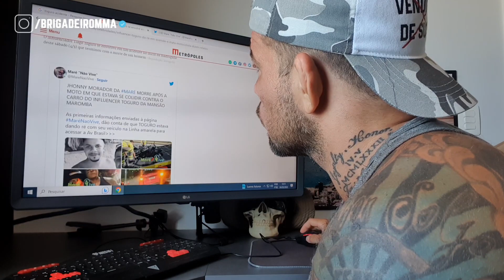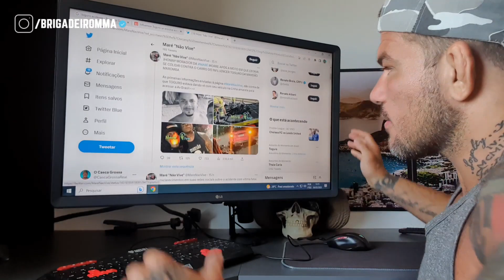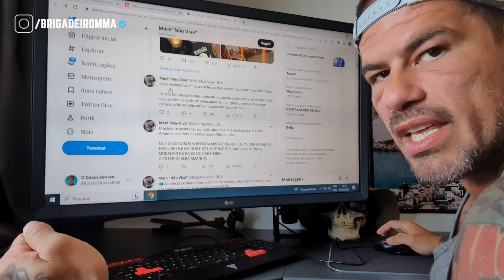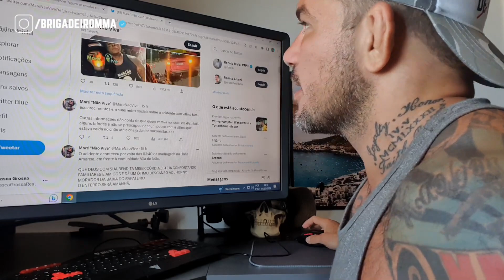SOBRE O ACIDENTE ENVOLVENDO O TOGURO | MARCELO BRIGADEIRO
💲💲IMPERDÍVEL!! QUER GANHAR DINHEIRO E VIAJAR PRATICAMENTE DE GRAÇA?? ✈✈
✅Obter uma RENDA EXTRA que pode passar facilmente de R$10.000/ano.
✅Viajar praticamente DE GRAÇA, TODO ANO para o resto da sua vida.
E mais, você também terá:
▶ CURSO COMPLETO com todas as estratégias envolvendo cartões de crédito, programas de pontos e milhas.
▶Acesso a consultores de cartões para conseguir os MELHORES CARTÕES e ZERAR as anuidades.
▶Alertas de PROMOÇÕES e suporte de ESPECIALISTAS.

GARANTA AGORA A SUA VAGA E O SUPER DESCONTO CLICANDO ABAIXO (Vagas limitadas e desconto por tempo limitado):